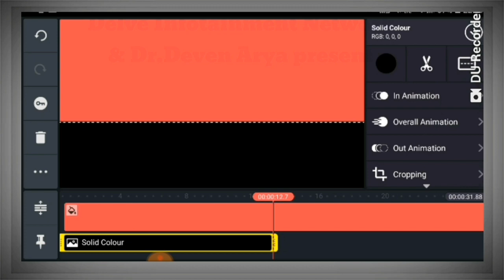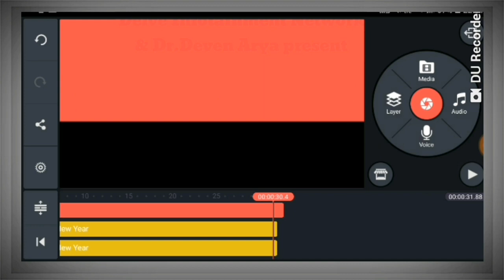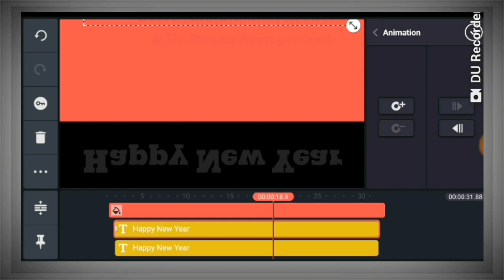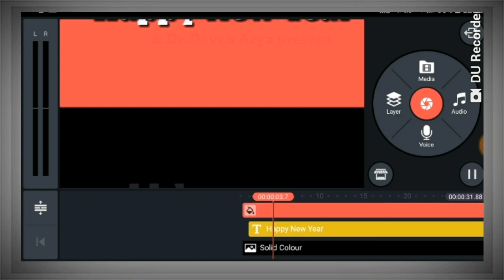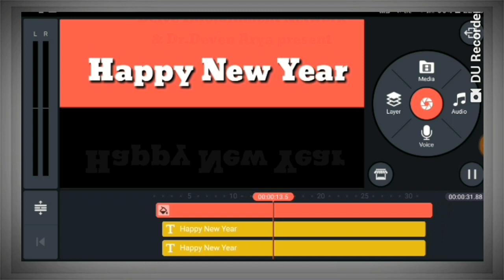kinemaster photo editing | Shiny Floor effect